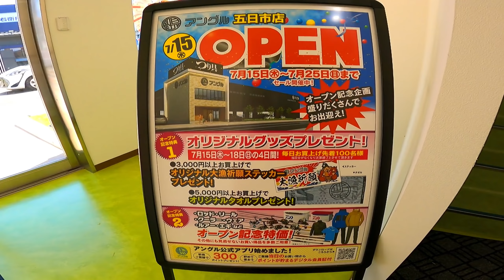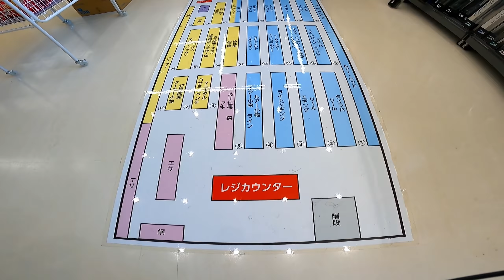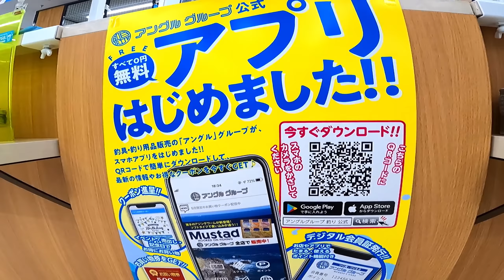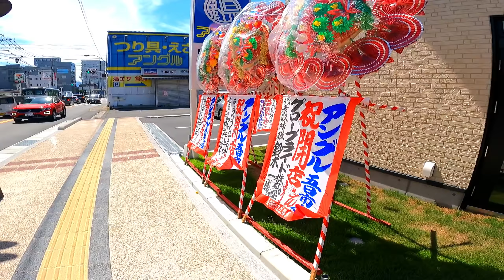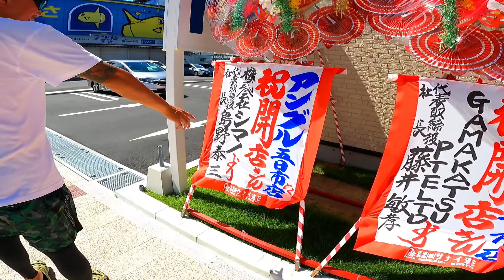【緊急取材】待ちに待った！アングル五日市店リニューアルオープン！品揃えヤバすぎ。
ステッカーはこちらのリンクから入って出品者名【釣りと魚と男と女】をクリック！

「釣りと魚と男と女」 チャンネルTシャツはこちら！